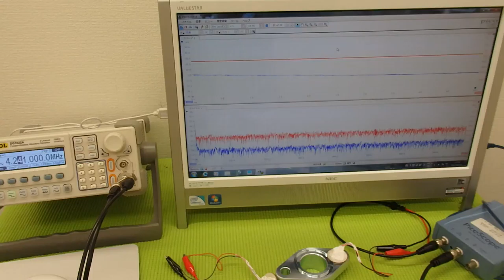超音波プローブの発振制御による表面検査技術